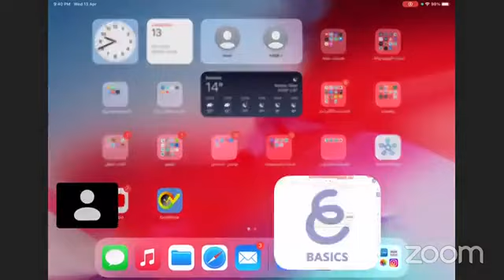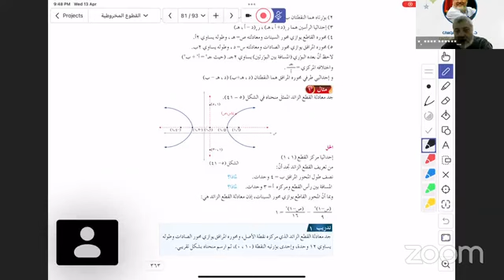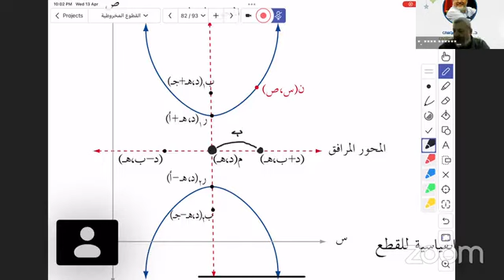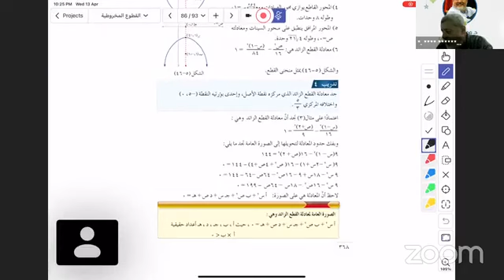القطع الزائد 13 4 2022